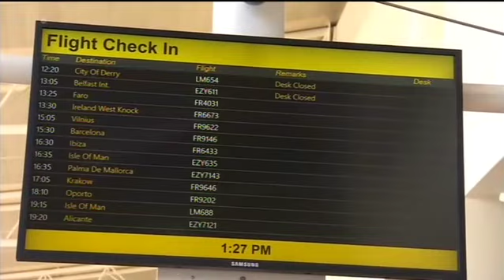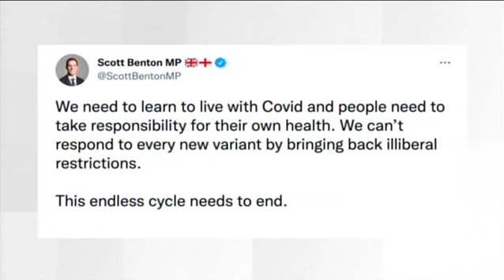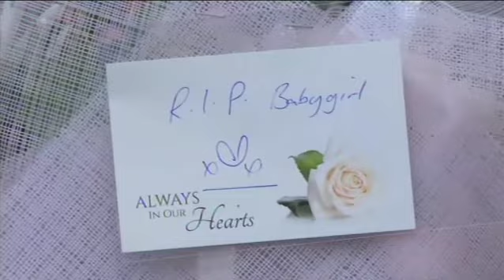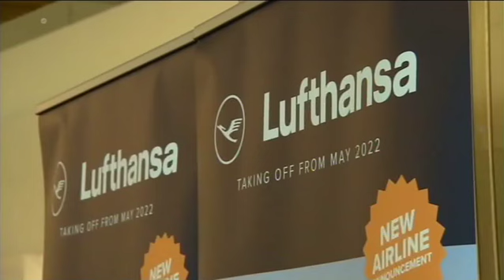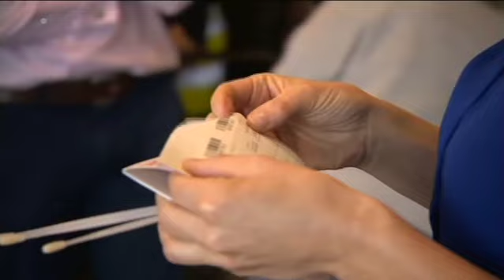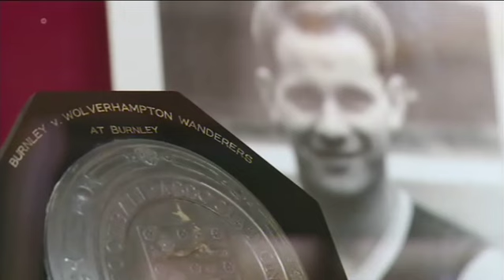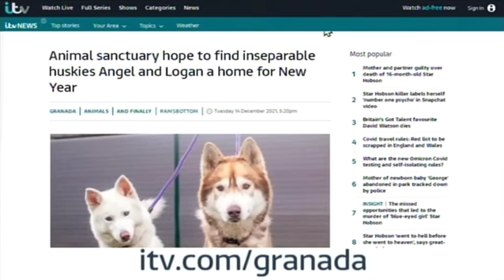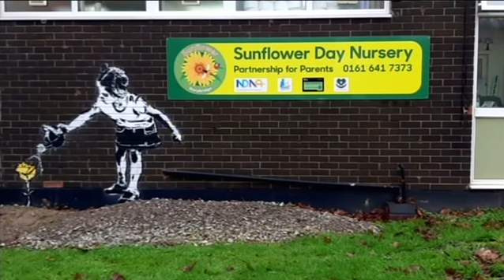211214 ITV News Granada Reports